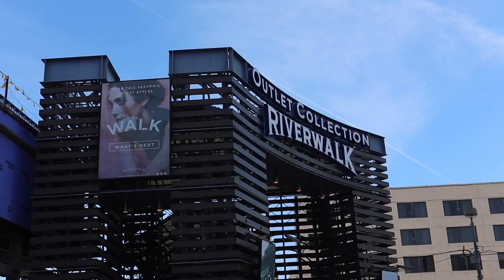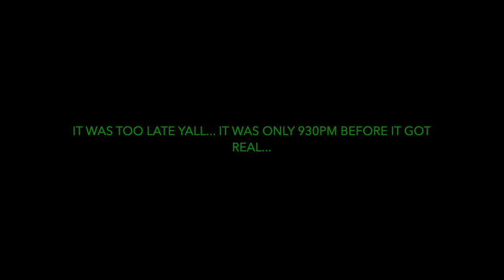MARDI GRAS 2020🔥 |*We Got Lit❗❗*| 1/2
👻: chiefblacc